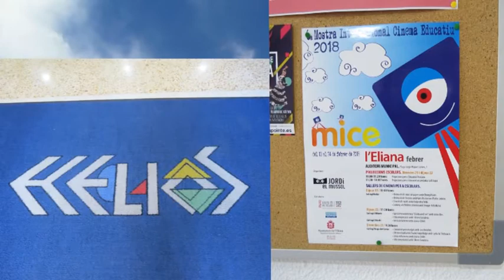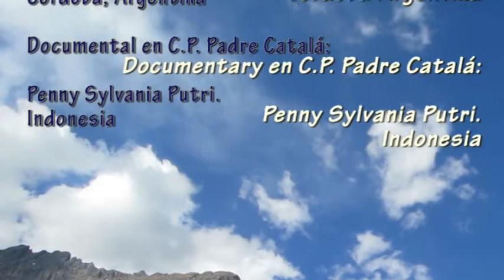Animacion de ventana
El Taller de Animación de Ventana               The Window Animation Workshop
fue una propuesta de los coordinadores de       was a proposal of the coordinators of
FESTICORTOS en el Marco de la                         FESTICORTOS in the Framework of the
MICE 2018 .                                                                               MICE 2018.
La Sexta Muestra Internacional                 The Sixth International Exhibition
de Cine Educativo                                                 of Educational Cinema
que se desarrolló en la Comunidad    that took place in the Autonomous
Autónoma de Valencia, España                 Community of Valencia, Spain

El taller se realizó en 4 escuelas:     The workshop was held in 4 schools:

IES Bovalar, Castellón.      CEIP Mare de Dèu dels Àngels, Sant Mateu.
Colegio Helios, L´Eliana.         C.P. Padre Catalá, Valencia.

Este video recopila los resultados           This video collects the results
del taller con algunas imágenes                of the workshop with some images
del detrás de cámara.                                from back Stage.

Agradecemos la oportunidad de        We appreciate the opportunity
esta gira por las escuelas                     of this tour in the schools
de la comunidad al director                  of the community to the director
de la MICE Josep Arbiol.                        of the MICE Josep Arbiol.

También queremos agradecer                We also want to especially thank
especialmente a Ariel Luna,                          Ariel Luna,
autor de letra y música de la canción      author of lyrics and music for the song
que acompaña el video:  : "Caminantes".  that accompanies the video: "Caminantes".

Y a Penny Sylvania Putri de Indonesia  And to Penny Sylvania Putri from Indonesia
que nos acompañó en el Taller               who accompanied us in the Workshop
de la Escuela Padre Catalá y                   of the Padre Catalá School
realizó un breve                                                and made a very interesting
documental muy interesante.                        short documentary.